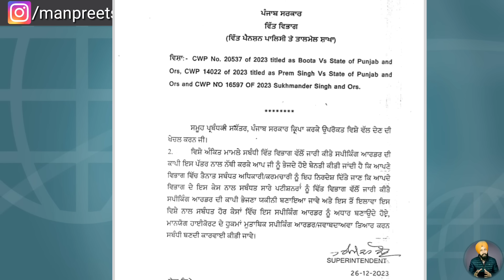6 ਵੇਂ ਪੇ ਕਮਿਸ਼ਨ ਦੇ ਏਰੀਅਰ ਨੂੰ ਲੈ ਕੇ ਪੰਜਾਬ ਸਰਕਾਰ ਨੇ ਵੱਖ ਵਖ ਵਿਭਾਗਾਂ ਨੂੰ ਕਿਹੜੇ ਹੁਕਮ ਜਾਰੀ ਕੀਤੇ ਹਨ Manpreet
ਇਸ ਵੀਡੀਓ ਵਿੱਚ ਅਸੀਂ ਤੁਹਾਨੂੰ ਪੰਜਾਬ ਸਰਕਾਰ ਵਲੋਂ ਜਾਰੀ ਸਪੀਕਿੰਗ ਆਰਡਰਾਂ ਬਾਰੇ ਜਾਣਕਾਰੀ ਦਿੱਤੀ ਹੈ

In this video we have explained you about speaking orders of punjab government

Content created and Presented by Manpreet Singh